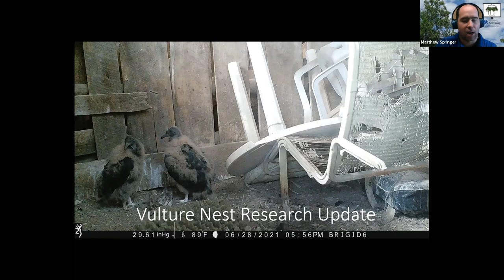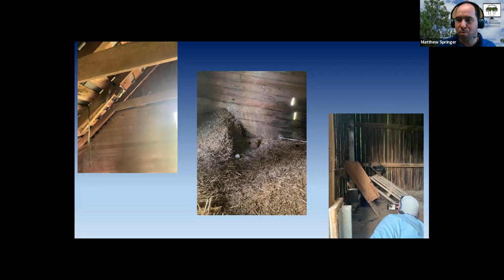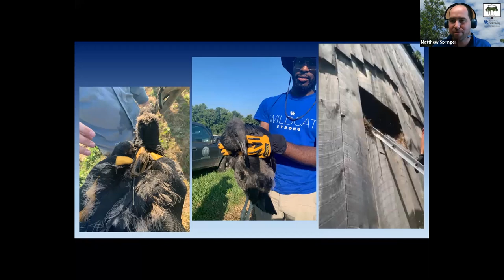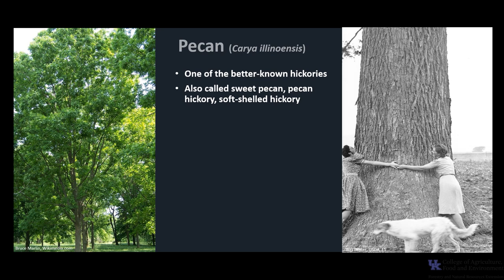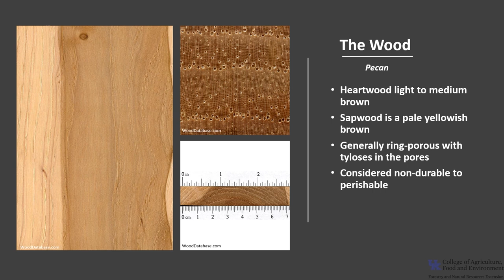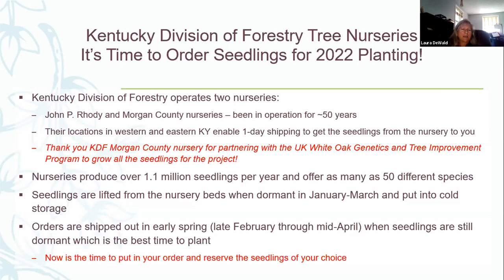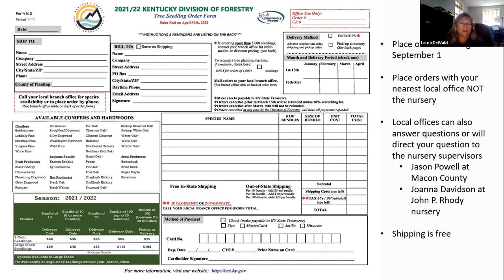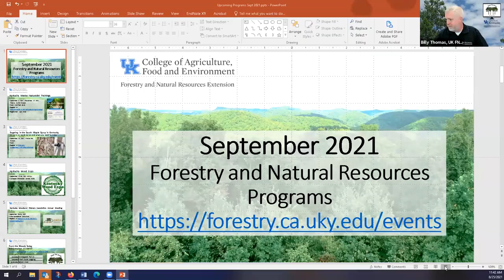Vultures - From the Woods Today - Episode 71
In this episode of From the Woods Today, Dr. Matt Springer gives us an update on the vulture research project here at the University of Kentucky. We have our tree of the week, as well as a segment about tree seedlings at the Kentucky Division of Forestry nurseries. 8.25.21